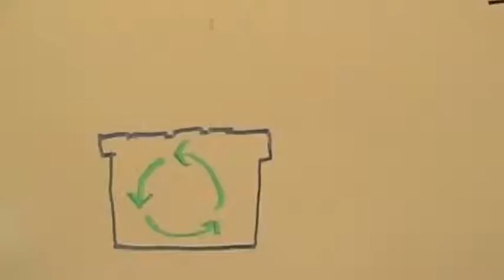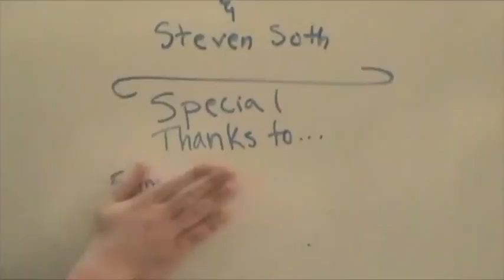TURN Your Home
Avista video